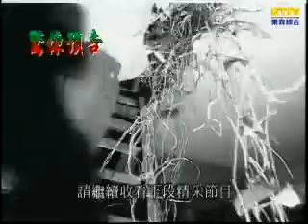【鬼話連篇】絕盡亡魂- 285集 Part 3